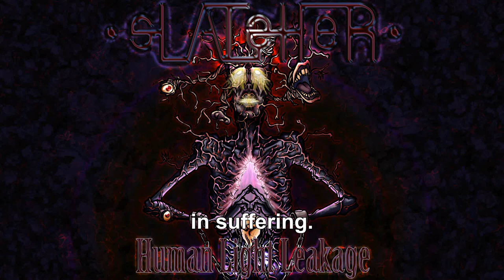Slatsher - Vorarephilia (Mosaic of flesh and blood)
This a lyric video of the song Vorarephilia (Mosaic of flesh and blood).

Slatsher is an "atmospheric death metal" band founded in 2006 in Jarny (France). We have played with the French bands ETHS, Ultra Vomit, Deep In Hate, X-Vision and the Brazilians leaders Sepultura at the Jarny Open Air 2012. In 2010, we have recorded a 4 tracks EP and in august 2012, we have recorded our first album called "Human Light Leakage" and it will be released the february 9, 2013.
We play a death-metal inspired by atmospheric and progressive bands like Gojira and The Faceless.

Recorded, mixed and mastered by Flavien Morel from Benighted Soul